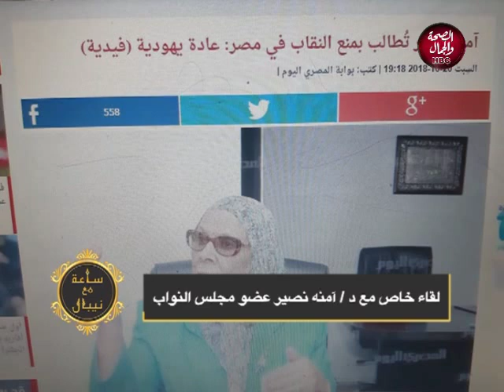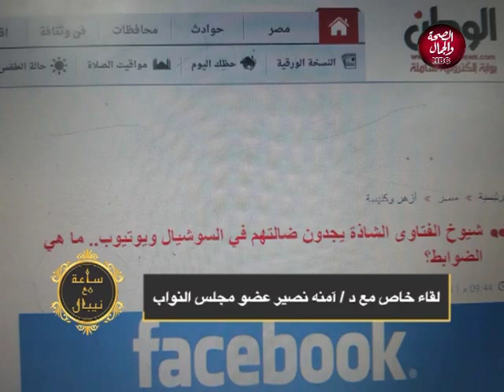ساعة مع نيبال | لقاء خاص مع د/ امنة نصير عضو مجلس النواب